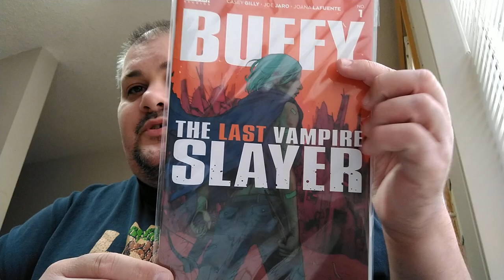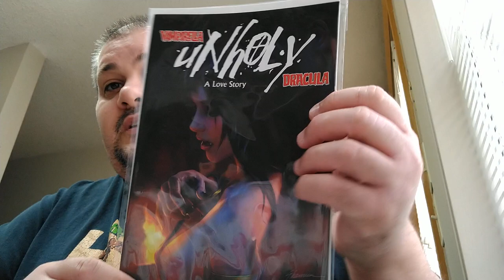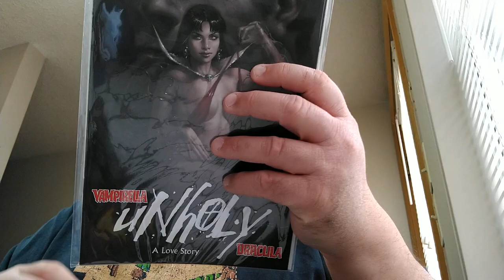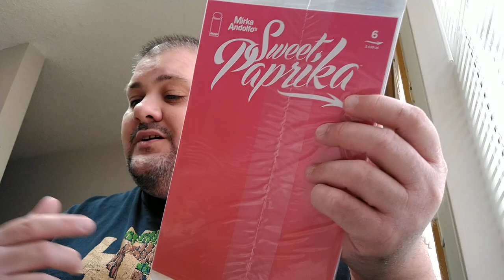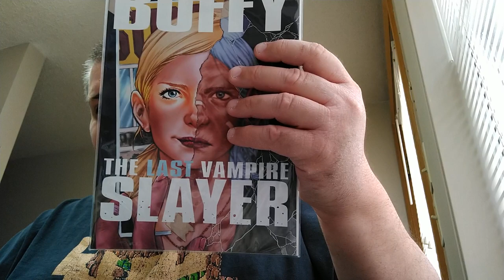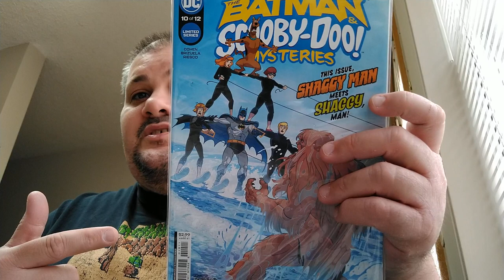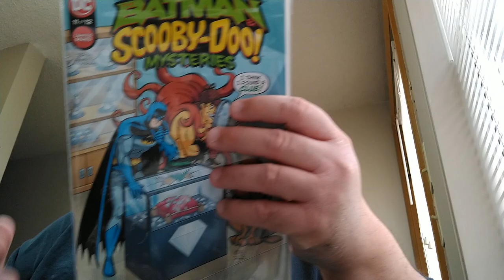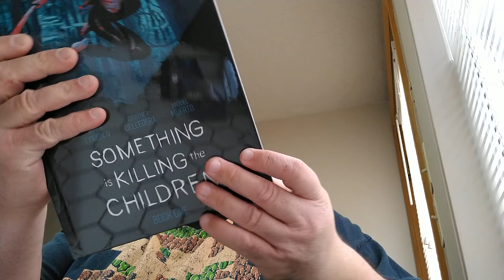Comic Corner 90 - Comic Haul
Steven shows off his haul from last week's Black Cape pickup.